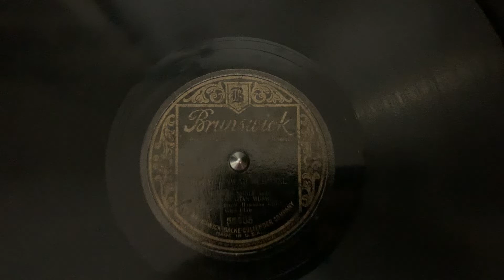“Royal Hawaiian Hotel” Johnny Noble and his Hawaiian Music - Brunswick 55055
“Royal Hawaiian Hotel”
Johnny Noble and his Hawaiian Music with the Royal Hawaiian Girls’ Glee Club
Brunswick 55055